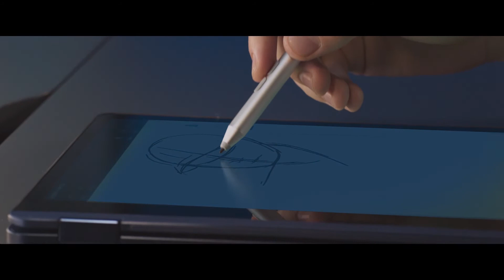ASUS ZenBook Flip S — шедевр инженерного искусства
Устройства серии ZenBook Flip дополняют все достоинства элегантных ультрабуков ZenBook дисплеем, который раскрывается на любой угол до 360 градусов.